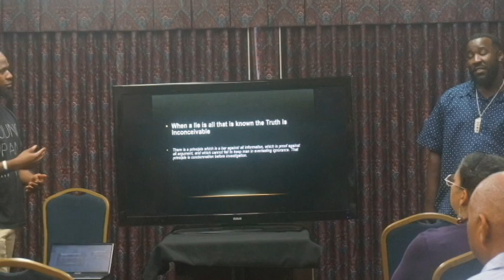Rebirth Tour Desoto Texas highlight!!!!!